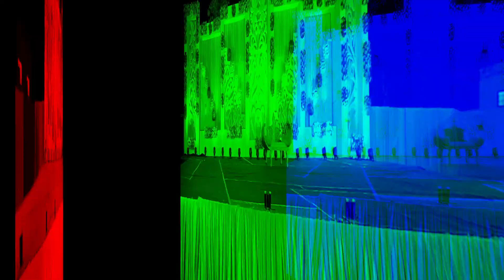Mohit + Manisha Wedding Teaser 2019 / ARYA PHOTOGRAPHY /